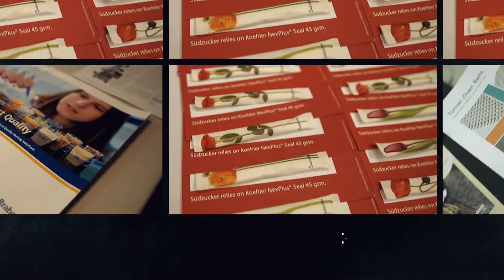Biscuit People Conference 2022, Dubrovnik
Biscuit People Conference 2022, October 25 - 28, Dubrovnik